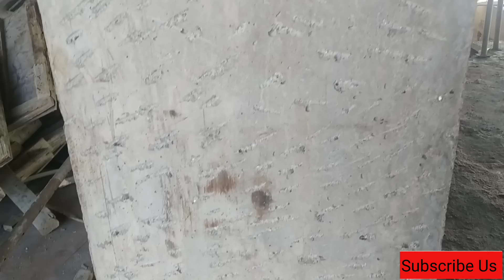Checklist of Brick work | Site Engineer Duty during Masonry वक्त ये 10 बाते ध्यान रखे ?